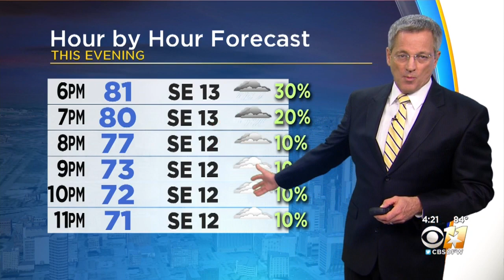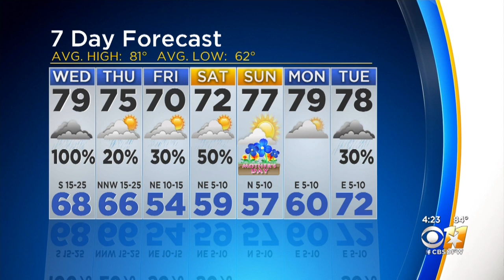Thunderstorms Arrive In Parts Of North Texas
Not everyone will see rain on Tuesday, but most of us will get some on Wednesday.